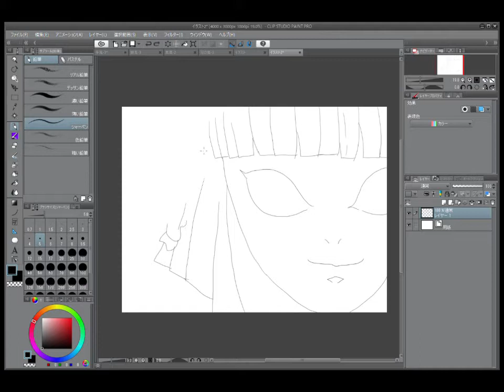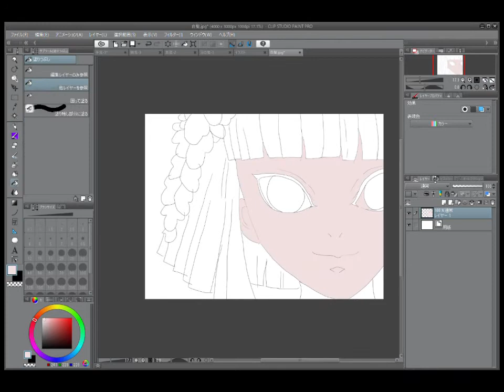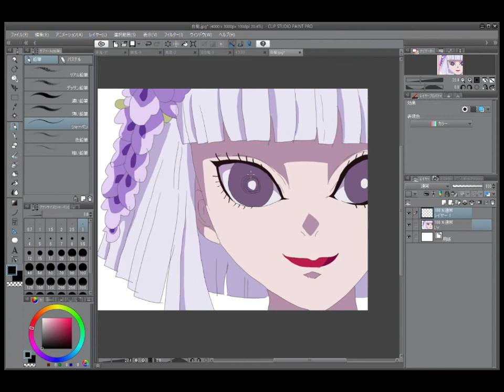白髪イラスト（Demon Slayer: Kimetsu no Yaiba Drawing）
鬼滅の刃の『アニメ編』までのキャラを全部描くぞ！